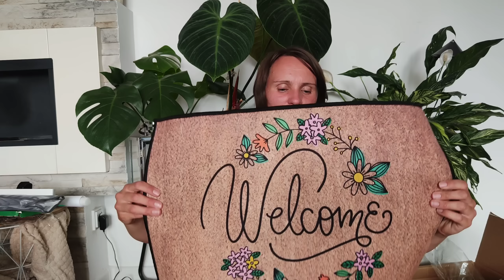Otwieram paczkę z Temu📦 pierdoły do roślin domu i nie tylko